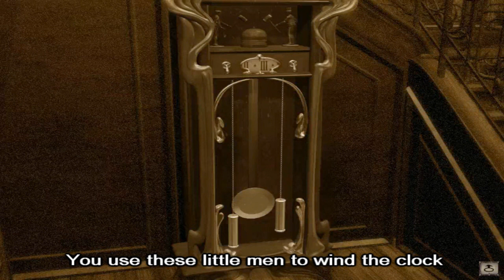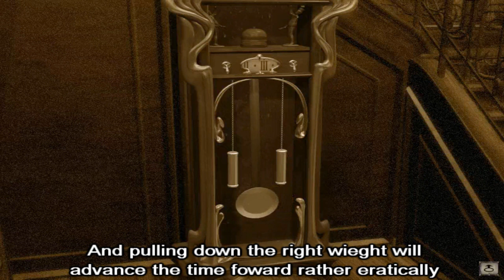Let's Play Syberia II: Part 25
"Valadilène" 2/2 Subtitled let's play of Syberia 2